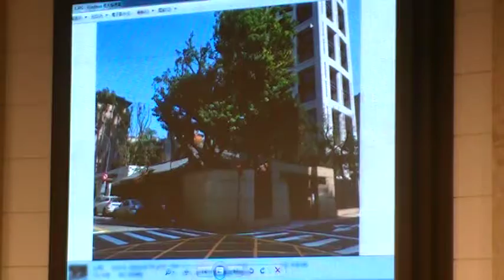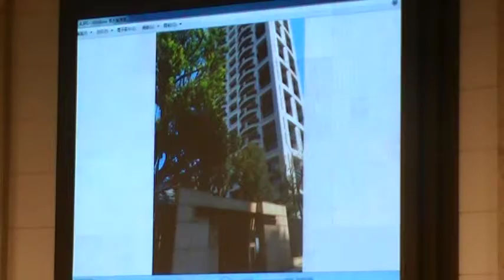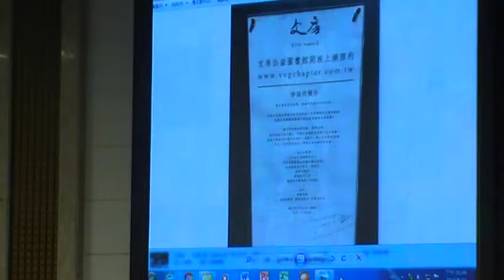幸町日式宿舍遭頂禾納為己有，文化資產淪為黑心財團的御花園 陳孋輝：柯市長縱放頂新MOV145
陳孋輝：柯市長縱放頂新